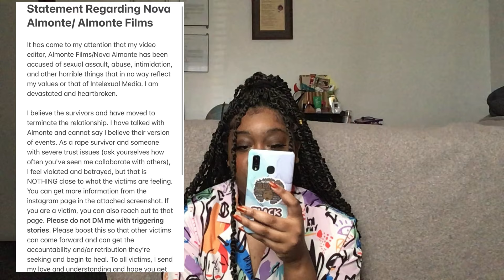We Need To Talk About The Almonte Films/Nova Almonte